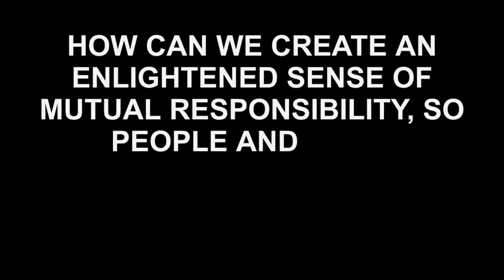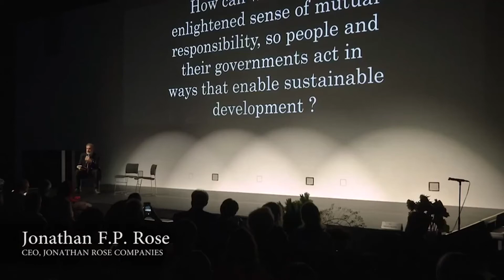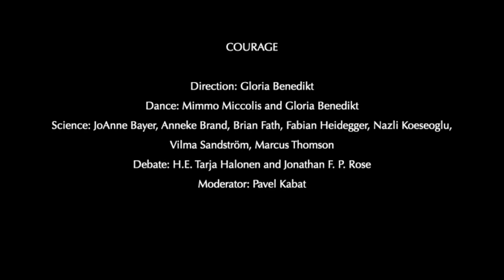Mezz´ora con... Gloria Benedikt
Nell’ottavo episodio della serie di appuntamenti online MEZZ’ORA CON… incontriamo la ballerina e coreografa austriaca Gloria Benedikt. Dal 2015 è la prima Research Associate for Art & Science presso l’International Institute for Applied Systems Analysis (IIASA) di Laxenburg presso Vienna, dove dal 2018 guida il progetto Art & Science. Gloria Benedikt traduce i risultati delle ricerche sul cambiamento climatico, l’estinzione della specie, risorse e migrazione, in musica, teatro e danza. Il suo obiettivo è quello di rendere tangibile la conoscenza astratta e innescare cambiamenti comportamentali attraverso le emozioni che essa scatena.